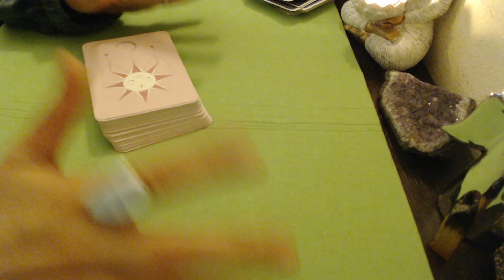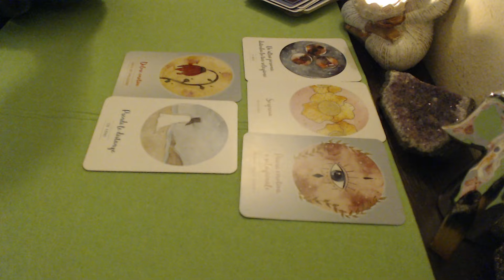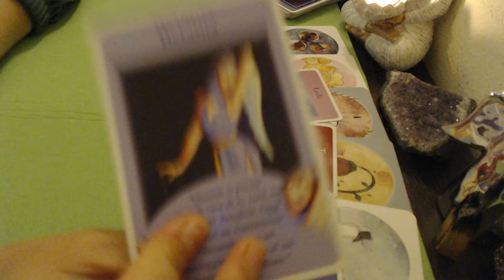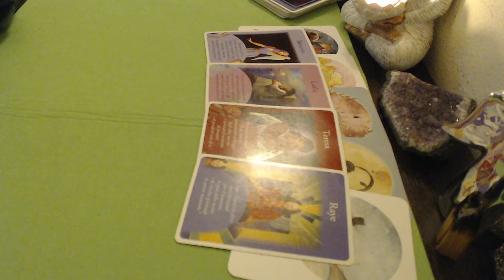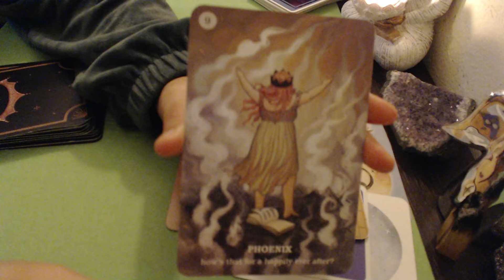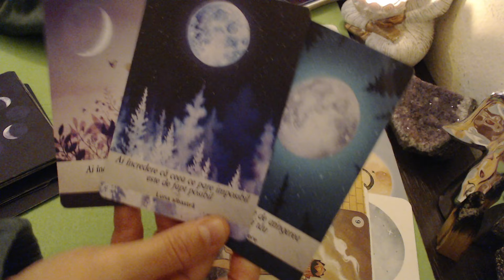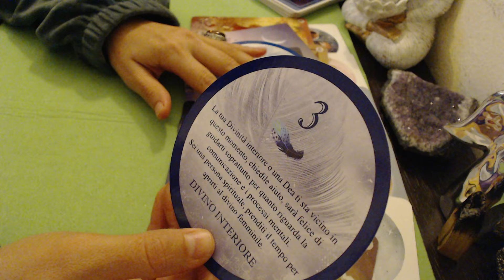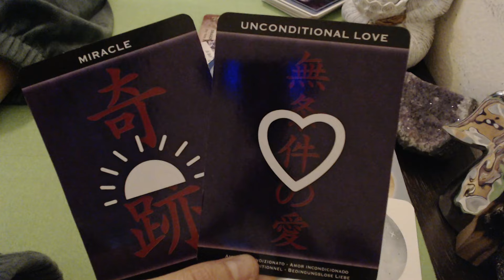🔮LUMINITA TAROT🧿 ZODIA BALANTA ✨️MESJUL UNIVERSULUI